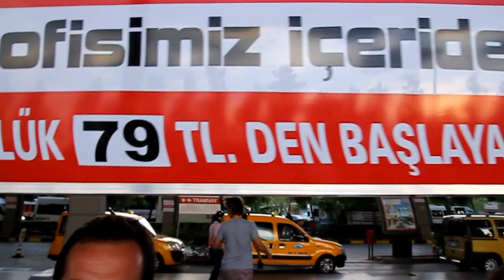Makaradayız anatalya terminal efsane rent a car